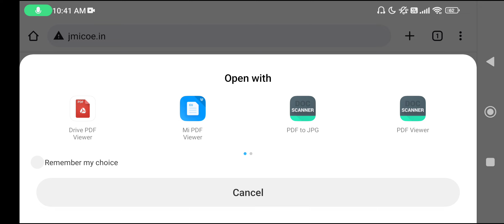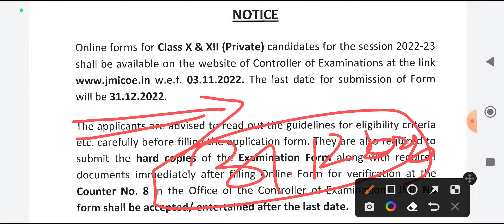Jamia Millia Islamia CUET Admission 2023-24 |Jamia Admission, Notification, Eligibility, Fees 2023